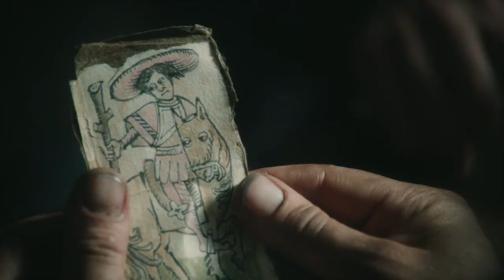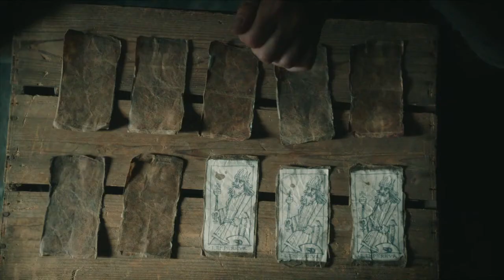Jonathan Strange and Mr Norrell - Tarot Card Reading scene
“I know magicians and I know magic and I say this: all magicians lie, that one more than most.” ― Vinculus, Jonathan Strange & Mr Norrell.